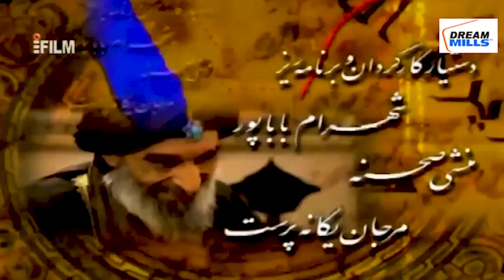Jabir ibn hayyan episode 4 جابر بن حیان जाबिर इब्न हैयान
Abu Musa Jabir Ibn Hayyan Al-Azdi, sometimes called al-Harrani and al-Sufi, is considered the father of Arab chemistry and one of the founders of modern pharmacy. He was known to the Europeans as Geber. He was born in the city of Tus in the province of Khorasan in Iran in 721 AD. His father Hayyan Al-Azdi was an “Attar” (druggist or pharmacist) from the Arabian Azd tribe in Yemen, who resided in the city of Kufa in Iraq during the rule of the Umayyads. Hayyan supported the Abbasid revolt against the Umayyads and moved to Iran where Jaber was born. The family fled to Yemen after Hayyan was caught and executed by the Umayyads. Jabir studied in Yemen under the tutelage of the scholar Harbi Al-Himyari. He returned back to Kufa after the Abbasids dynasty took over. It is claimed that he became a student of Imam Jafar Al-Sadiq. He learned chemistry (alchemy), pharmacy, philosophy, astronomy, and medicine. He became the court alchemist during the reign of Caliph Haroun Al-Rashid and was a physician working for his grand ministers (vizir), the Barmakids. He died at the old age of 94 in 815 AD in Kufa.

00:00 Start
03:02 Zubair ne kafila jane diya
06:11 Jabir ibn hayyan Tasrif Laye
17:04 Zubair milne aya Zulfa se
35:59 Zulfa ki Himmat

Irani Chadar for women
Islamic prayer dress for women